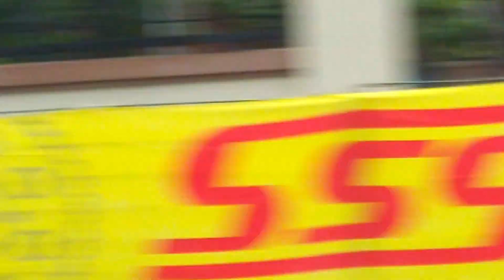Drag Race Kebumen 2022 Akhirnya Digelar Kembali di Jalanan Sijago Diikuti Ratusan Pembalap Jateng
Setelah sempat absen selama 2 tahun, ajang Kawahara K2R IDC Dragbike Championship kembali digelar pada 2022.

Adapun ajang seri 1 ini dilaksanakan di Sirkuit Non Permanen Sijago, Jalan Pupus, Kebumen, Jawa Tengah pada 21-22 Mei 2022.

Sama seperti sebelumnya, ajang Kawahara K2R IDC Dragbike Championship 2022 disponsori oleh beberapa brand seperti Kawahara Racing, IRC Tire dan lain-lain.

Namun nampaknya gelaran ini juga menarik minat beberapa sponsor lain yang baru dalam ajang drag bike di Kebumen ini.

Salah satunya PT Fuboru Indonesia, brand yang sudah berkecimpung selama 39 tahun di pasar spare part otomotif Indonesia.

Terkait eventnya, dilakukan babak penyisihan untuk kurang lebih 10 kelas yang dilombakan pada hari pertama, tepatnya Sabtu (21/05/2022).

Kurang lebih ada 250 pembalap drag yang turut meramaikan hari pertama ajang IDC Drag Bike Championship 2022 ini.

Animo para pembalap yang ikut tampak sangat tinggi pada hari kedua, Minggu (22/05/2022).

Sebagai gambaran saja, kurang lebih sebanyak 432 starter yang turun pada hari kedua ajang ini